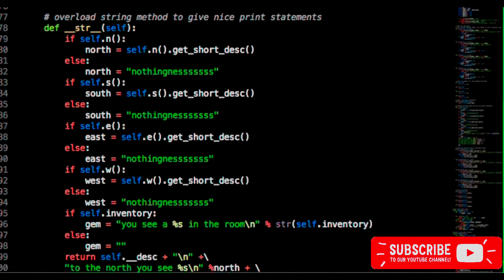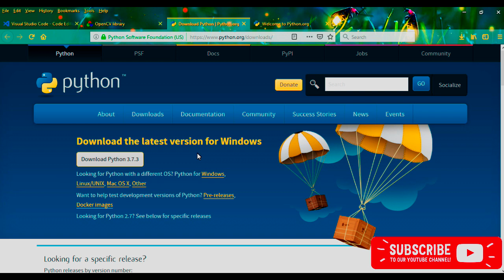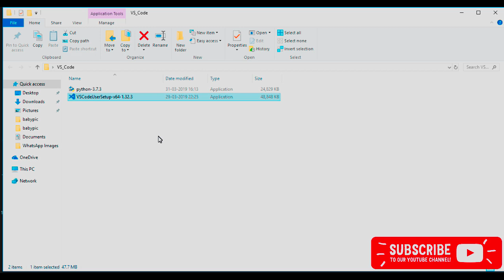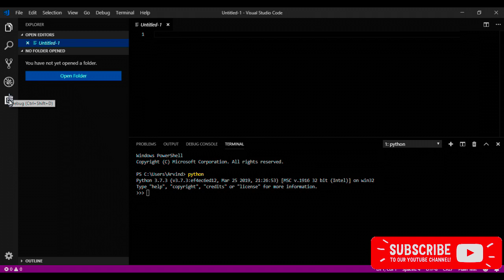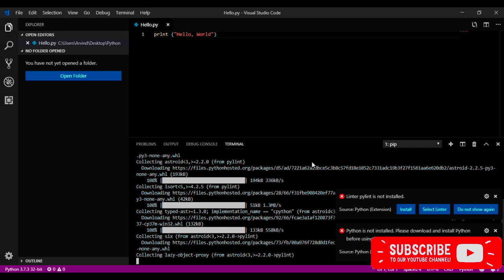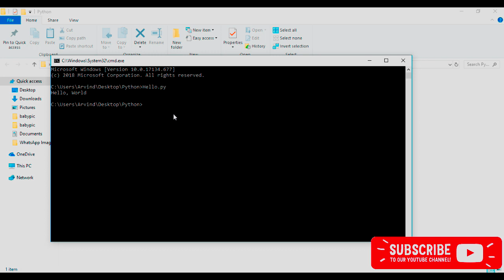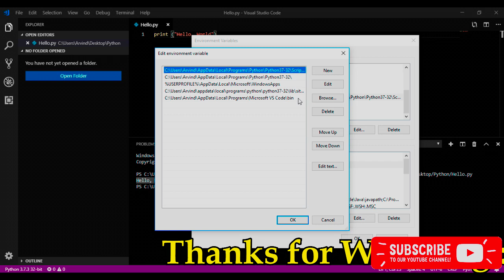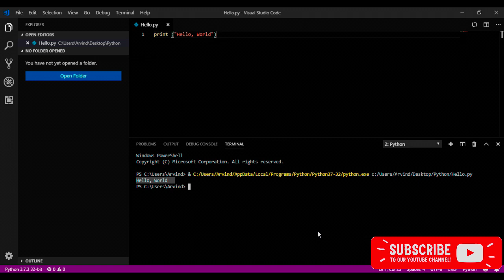Python tutorial for beginners #1 - VS Code setup for python [hindi]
Python is one of the simplest and easy learn High level programming language. Any one can learn it without the need of any special skill sets or knowledge. Inspire works presents Python tutorial for beginners  - VS Code setup for python [hindi] which will guide it how to setup VS Code environment for Python and start coding.

Python is a full-fledged all-round language. It's an interpreted, interactive, object-oriented, extensible programming language. Its design philosophy emphasizes code readability, and its syntax allows programmers to express concepts in fewer lines of code than would be possible in languages such as C++ or Java.
Python can be used for multiple things. Python can easily be used for small, large, online and offline projects. The best options for utilizing Python are web development, simple scripting and data analysis. ... Data analysis: Python is the leading language of choice for many data scientists.

Imp. Links & Documents